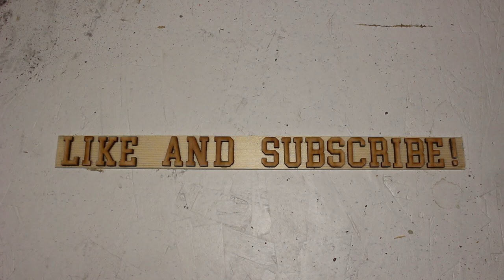Sander VS Xbox Controller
We have fun sanding down every day items and turning them into piles of dust. In this video we take down an Xbox controller, a Hotwheels car, and a Baseball!